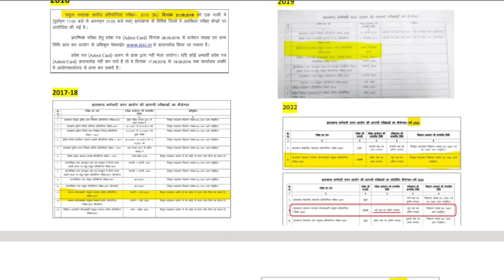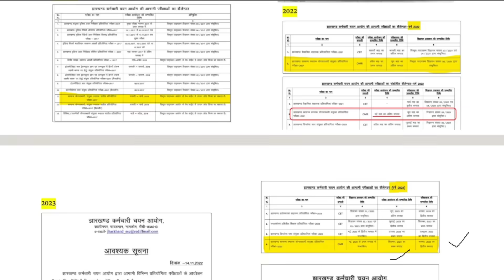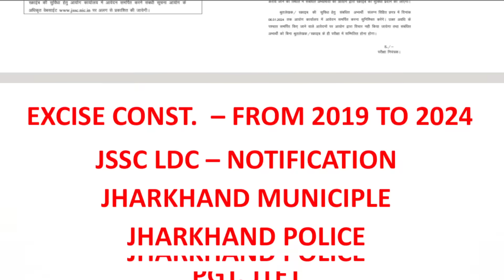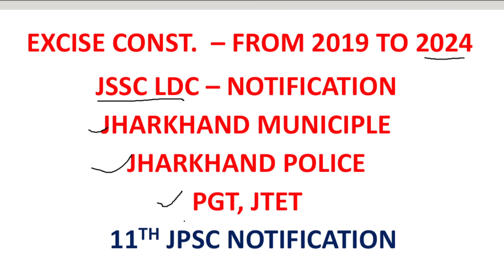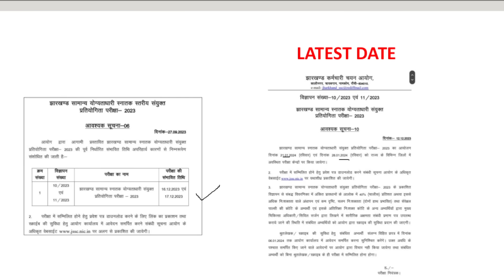JSSC CGL NEW EXAM DATE | फिर बदलेगा परीक्षा तिथि | JSSC मौका या धोखा | 15 दिसंबर रांची चलो